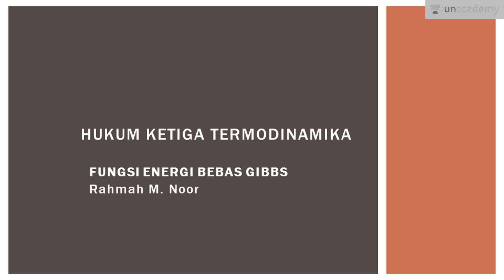Hukum Ketiga Termodinamika (Kimia - SBMPTN, UN, SMA): Energi Bebas Gibbs